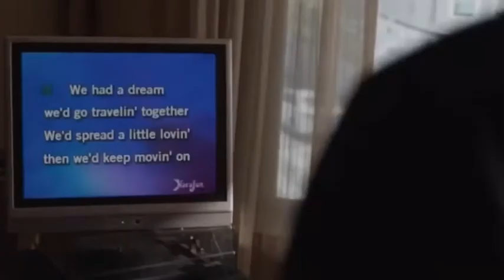Avengers | Say Hey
All video rights to marvel
Song: Say Hey by Michael Franti